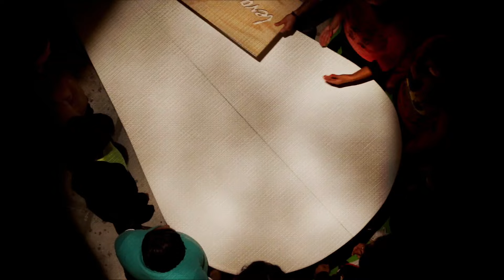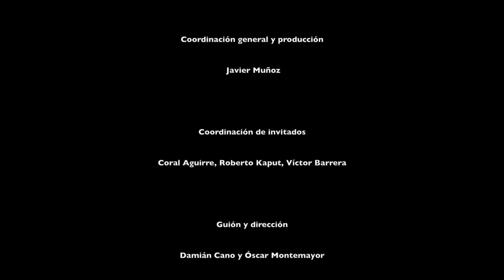Programa: Salir del clóset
Programa de análisis sobre las dificultades que afronta la comunidad LGBT